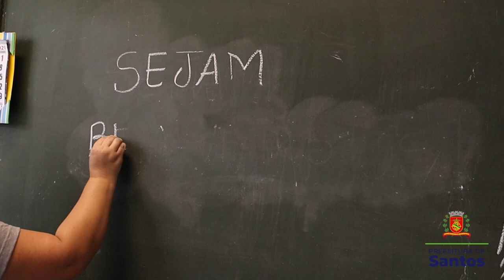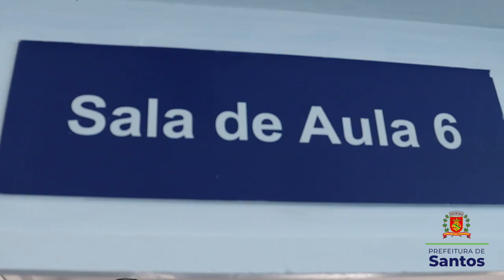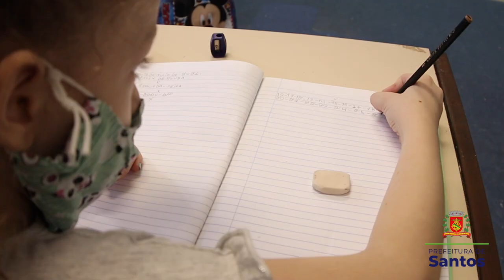Rede municipal volta às aulas em modo híbrido e com prevenção à covid-19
As aulas na rede municipal de Santos retornaram em modo híbrido, nas 86 unidades para pouco mais de 27 mil estudantes. As atividades serão divididas entre presenciais e remotas, seguindo planejamento específico para cada modalidade de ensino, respeitando os protocolos sanitários de prevenção à covid-19.